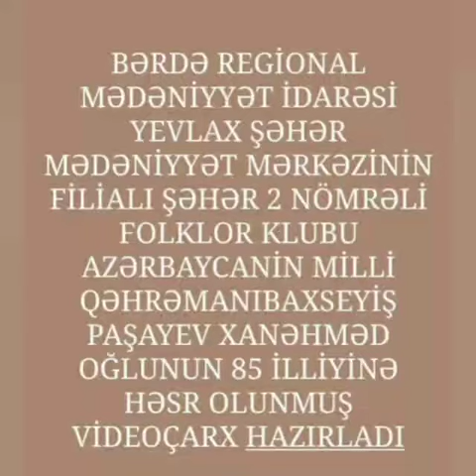Yevlax şəhər M.M filialı şəhər 2nömrəli Folklor k.Milli Qəhrəman Paşayev Baxşeyiş Xanəhməd oğlu 85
Bərdə Regional Mədəniyyət İdarəsi Yevlax şəhər Mədəniyyət Mərkəzinin filialı olan şəhər 2nömrəli Folklor klubu Milli Qəhrəman Paşayev Baxşeyiş Xanəhməd oğlunun 85 illiyi ilə əlaqədar videoçarx hazırlayıb